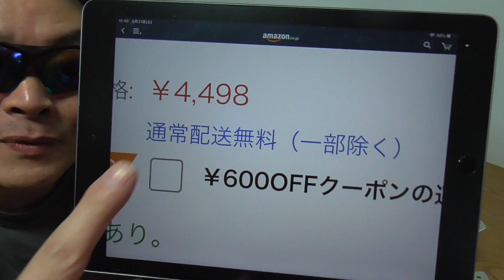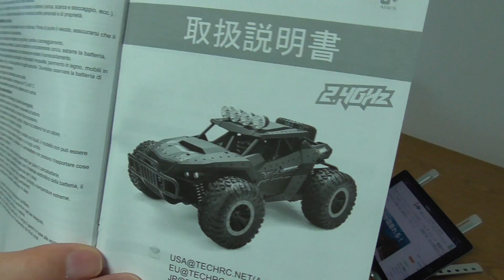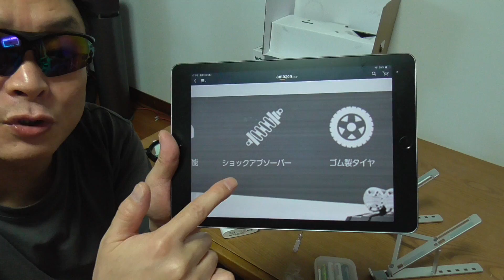Tech rc 電動ラジコンカー オフロード OPENBOX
販売店 : Tech RC
商品名 : Tech rc ラジコンカー

● 楽天モバイル 公式TOP

■お仕事依頼のメールアドレス

Nostalgia
作詞作曲：森田交一
Vocal Mary
Falcom Corporation
英雄伝説（空の軌跡、零の軌跡、閃の軌跡）
イースVI

1対多人数なので、とても対応しきれません、ご理解下さい。

●視聴者（個人）様専用の連絡フォーム